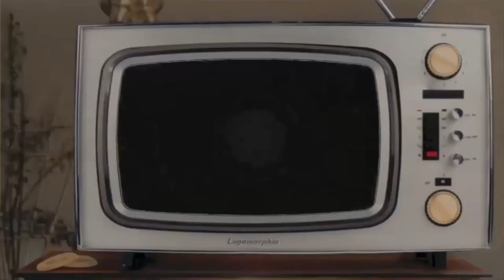Rabbit Ears: Episode 2 in 60 Seconds!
It's the show that "Is like That 70's Show Mashed up with Mystery Science Theater 3000!" Watch episode 2 in 60 seconds now! And download the complete 90 minute episode